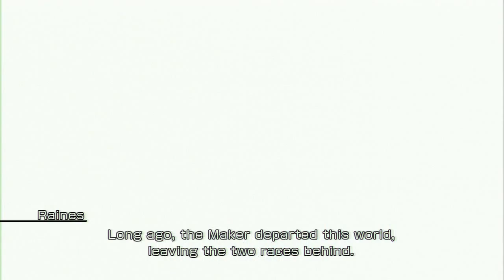FINAL FANTASY XIII - Chapter 10 Boss: Cid Raines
bumbleblym shows you how to 5 star the Cid Raines boss battle easily.

Strategy Description:

Coming soon!

Battle begins: 05:05

My characters' stats:

Lightning w/ Gladius
Brawler's Wristband (STR: +50)
Power Wristband (STR: +20)
Physical Wall: 10

HP 1015
STR 286
MAG 163

Snow w/ Paladin
Shield Talisman (Auto-Protect)
Soulfront Talisman (Auto-Shell)

HP 1550
STR 167
MAG 98

Sazh w/ Spica Defenders
Watchman's Amulet (Critical: Veil)
Shaman's Mark (MAG: +50)
Buff Duration: +30%

HP 1145
STR 132
MAG 164

I try to avoid fights except for Treasure Spheres and enemy intel, so my characters are rather under-leveled.

Battle Results: 07:35